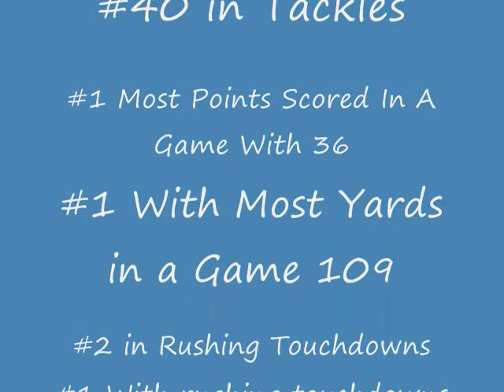Victor Tolbert #7 at work